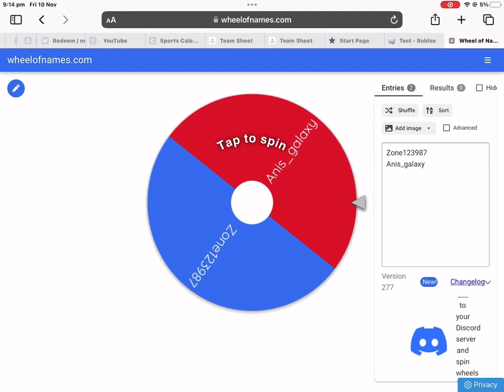Winner of the 50 robux giveaway!!!